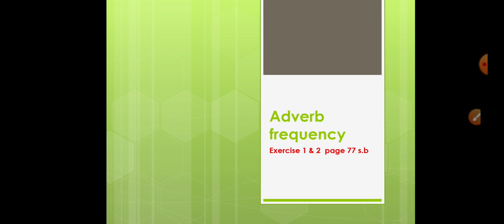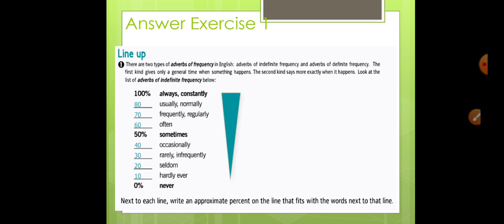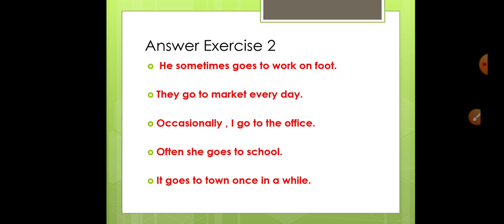8th grade/ exercise 1&2 page77 s.b